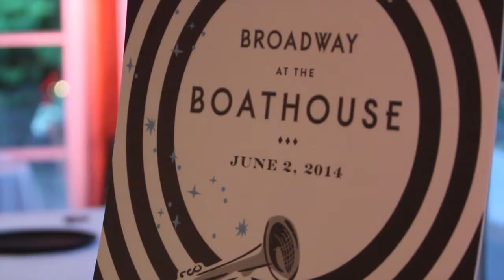Broadway at the Boathouse 2014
On Monday evening, June 2, 2014 The Bowery Mission hosted Broadway at the Boathouse at The Loeb Boathouse in Central Park. Guests were treated to a special performance by Broadway stars who performed songs from shows from the 1930's and 1940's.

Proceeds from the event support the Mission's programs for at-risk youth.